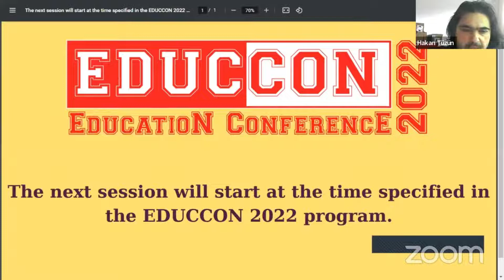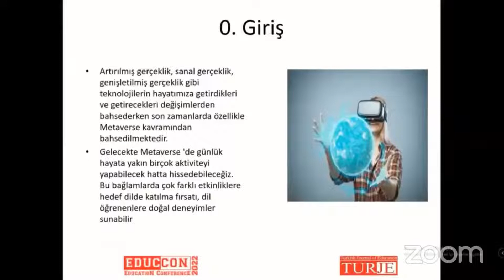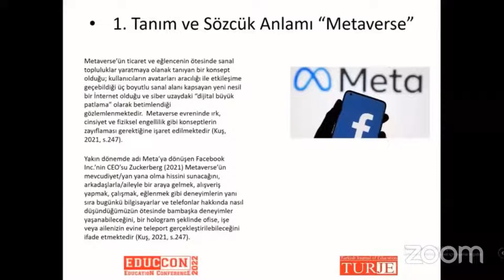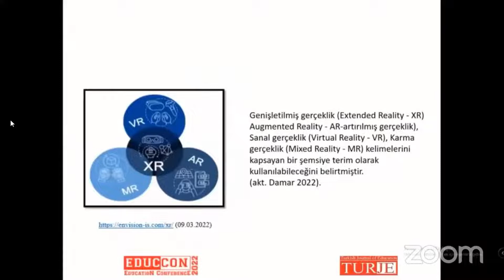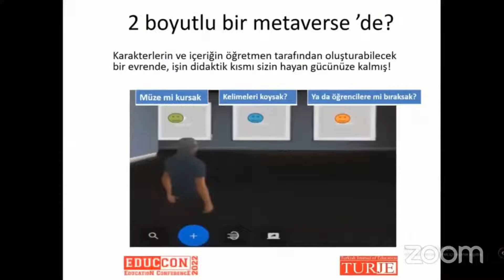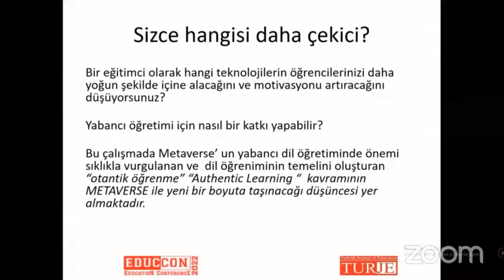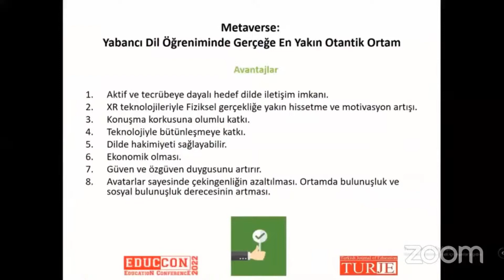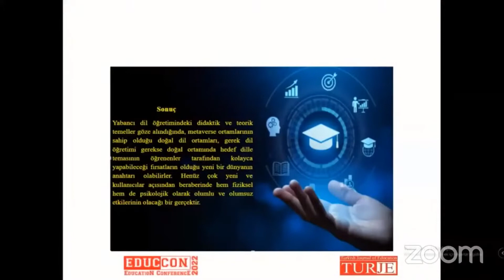EDUCCON | PPS-08 Metaverse Yabancı Dil Öğreniminde Gerçeğe En Yakın Otantik Ortam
Metaverse: Yabancı Dil Öğreniminde Gerçeğe En Yakın Otantik Ortam